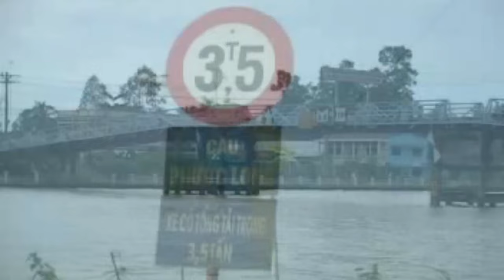ĐÊM PHƯỚC LONG - NSƯT Tấn Giao ft . Mỹ Hạnh